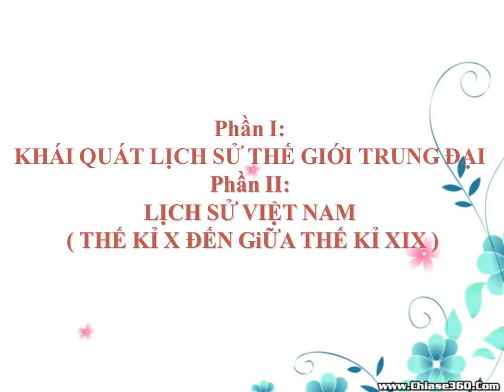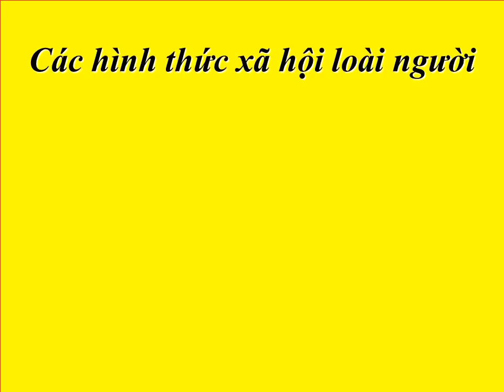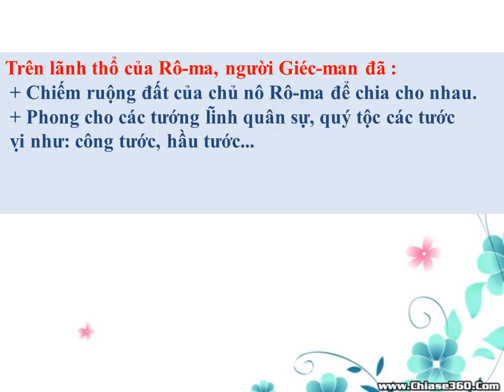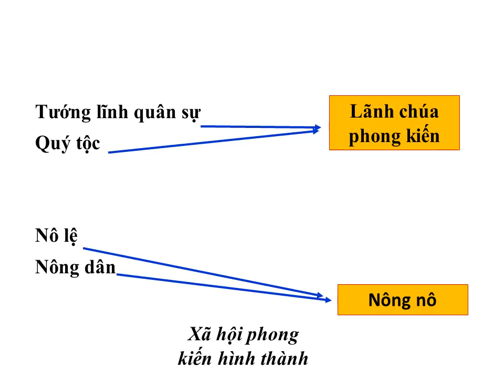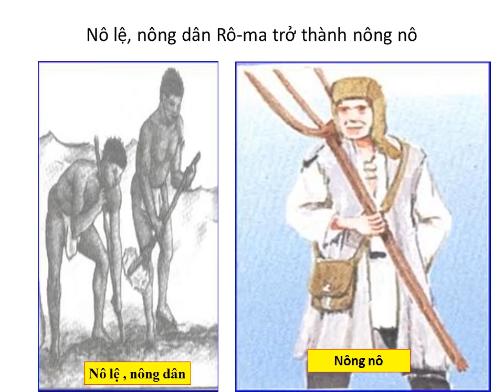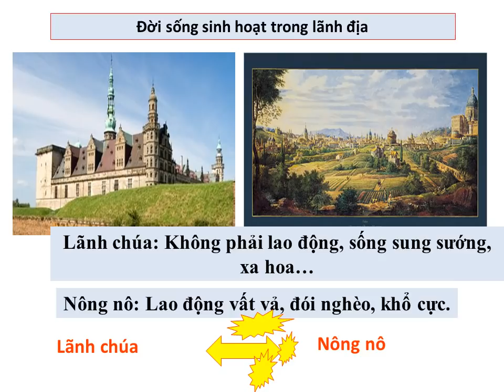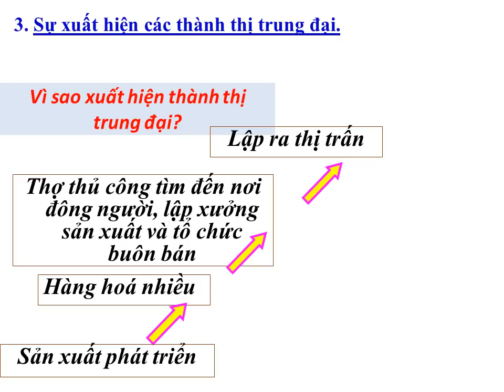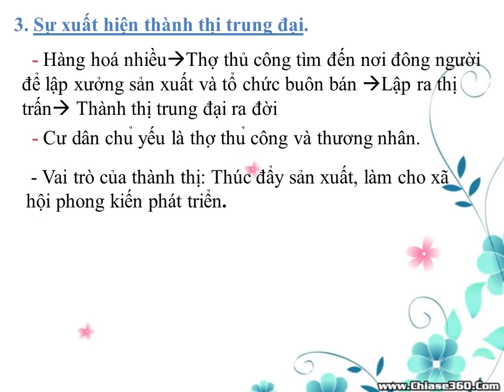LỊCH SỬ 7 (Tuần 1 / HK1) - Bài 1: SỰ HÌNH THÀNH & PHÁT TRIỂN CỦA XÃ HỘI PHONG KIẾN Ở CHÂU ÂU